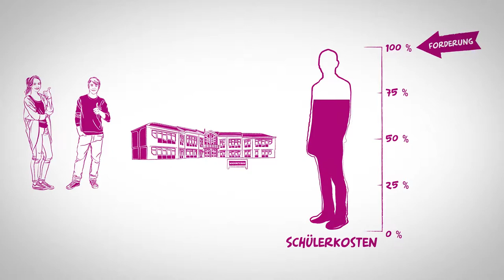EXPLANIDEO erklärt die Finanzierung der WALDORFSCHULEN - im Auftrag von Ketchum Pleon Berlin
Zusammen mit der Agentur Ketchum Pleon aus Berlin haben wir ein modernes DIGITAL CUT-OUT (Legetrick) Video produziert.

Stil: Digital Cut-Out

Sprache: Deutsch

Kunde: Ketchum Pleon / Waldorfschulen